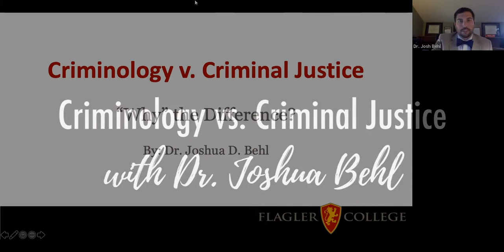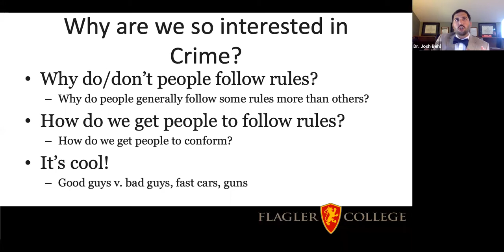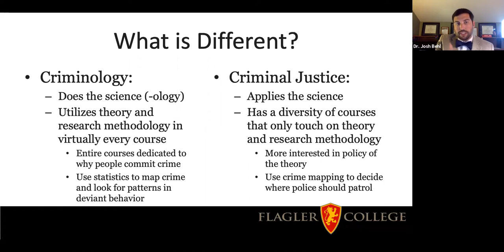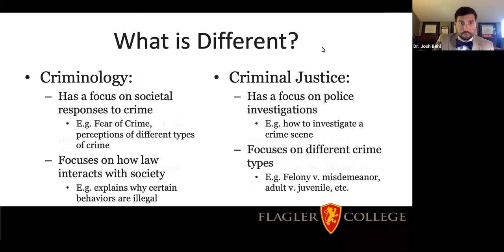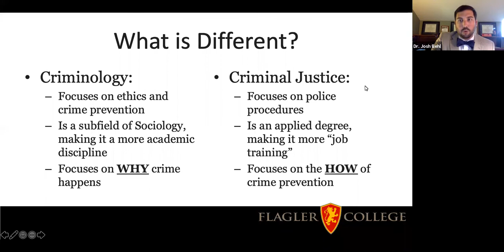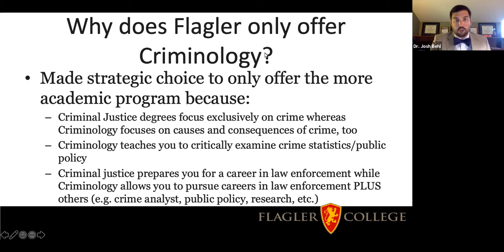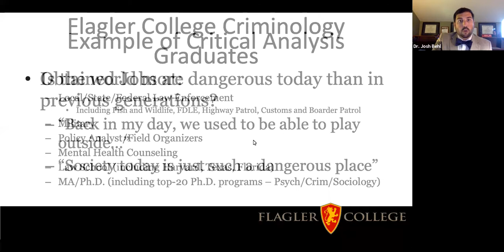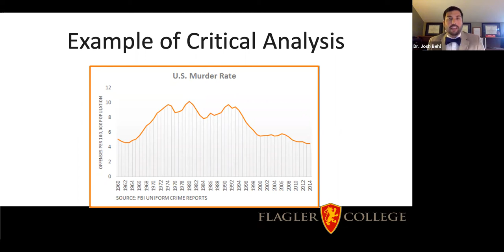Criminology vs. Criminal Justice: Why The Difference?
Director of Criminology, Joshua Behl, takes a deep dive into the fields of Criminology and Criminal Justice to teach the differences between these exciting, world-relevant paths of study.

Want to learn more about about Criminology at Flagler College?